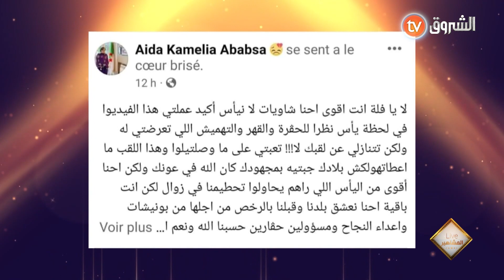بعد تخليها عن لقب سلطانة الطرب العربي حملة تضامنية كبيرة تدعم الفنانة فلة عبابسة للتراجع عن قرارها